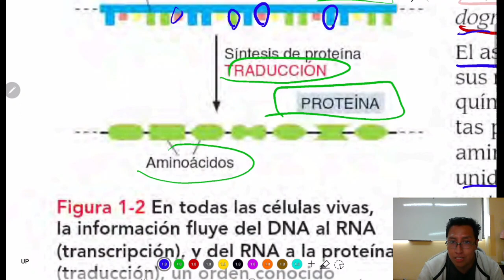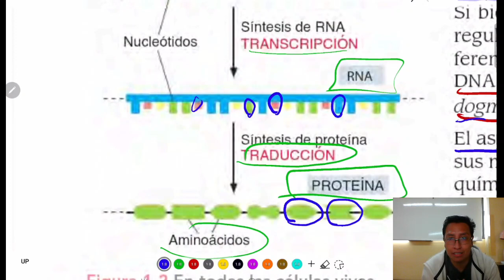BC/ TEMA 1/ MÍNIMOS/ 3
Algo puntual y directo que repasar en silencio o hablando.

Otro objetivo es pulir cosas de último detalle, los temas enteros y a detalle se los ven en las clases presenciales.

Puedes averiguar sobre mis cursos en el Instituto PREPA - Cochabamba - Bolivia